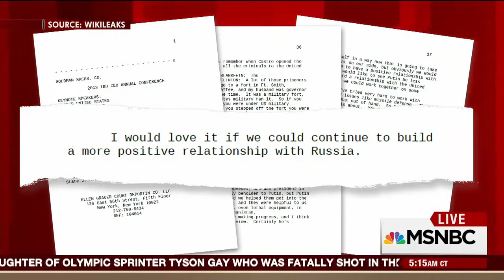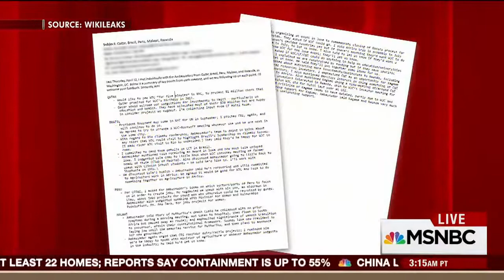102516 Latest Wikileaks Dump Shows Hillary Clinton LIED Morning Joe MSNBC